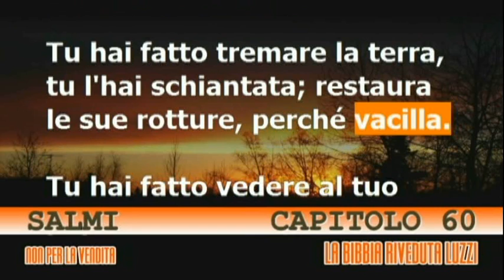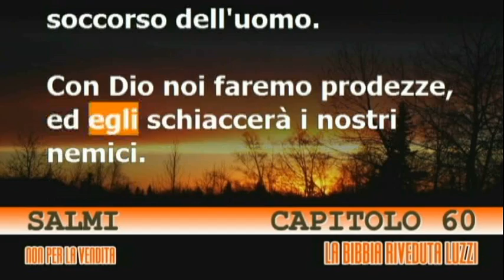Salmi 60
Ascoltare e Leggere il Italiano Bibbia Riveduta Luzzi versione. Mostrare libero il aiuto del Onnipotente Dio da il Appartenenza Chiesa di Dio Internazionale. Poich‚ domanda riguardo a fede e salvezza quello sei scritto nel bibbia pregare visita http:/ e